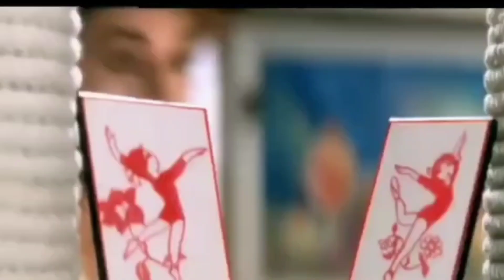Chocolate Lime Juice-Hum Aapke Hain Kaun❤Salman Khan, Madhuri Dixit || Music || Kabita